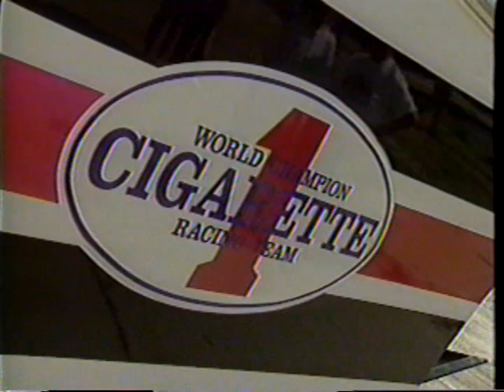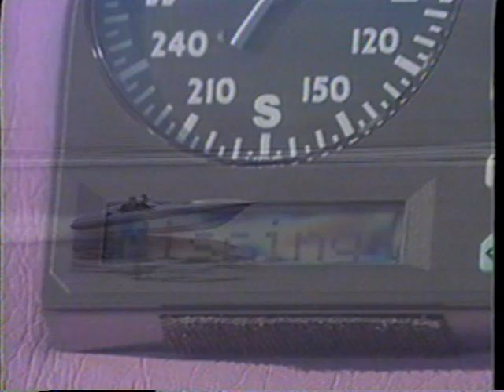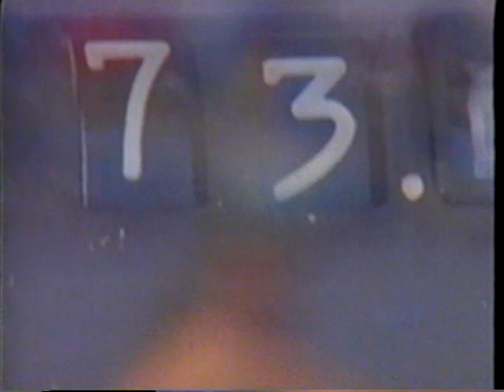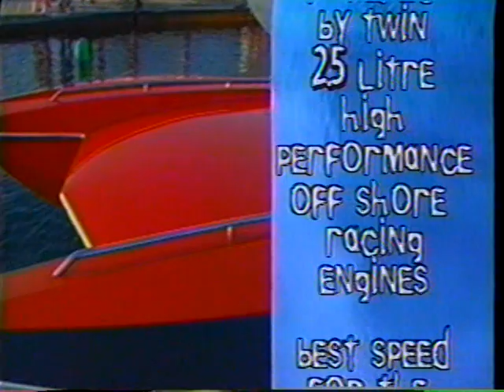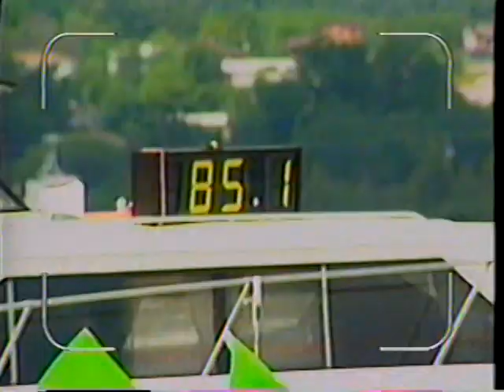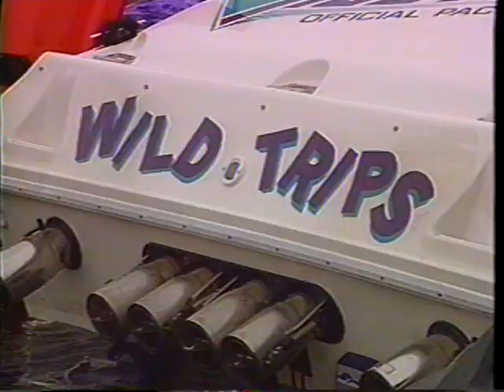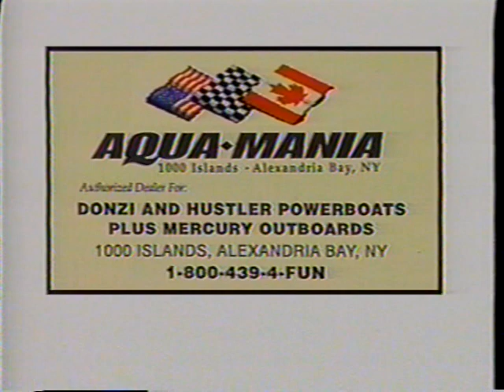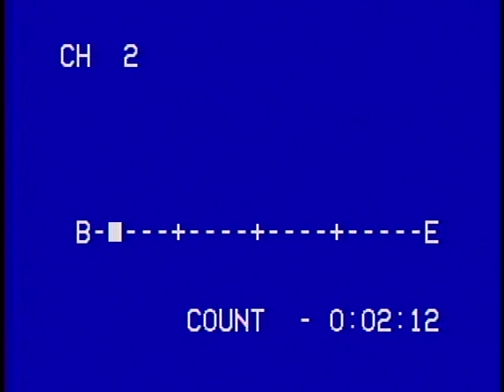1997 Poker run, Montreal, 1000 Island , Sorel, Gananoque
1997 poker run, Montreal, 1000 island, sorel, gananoque